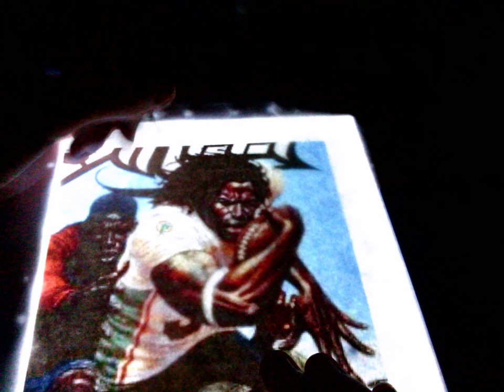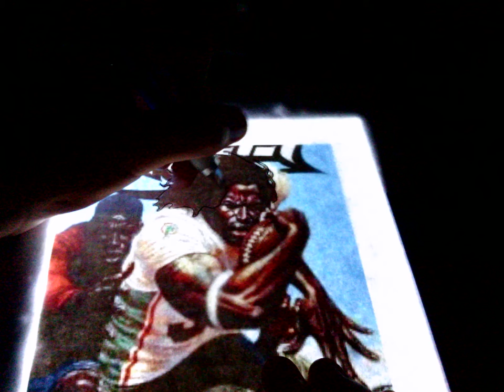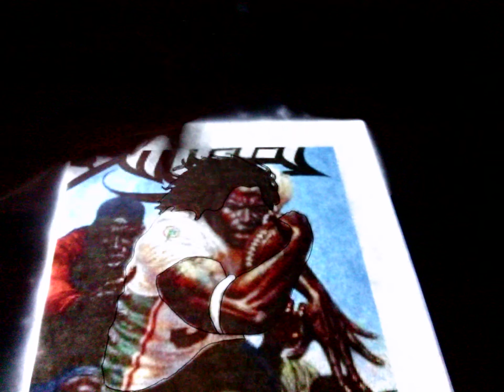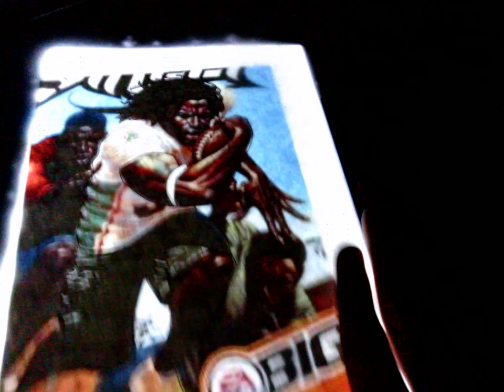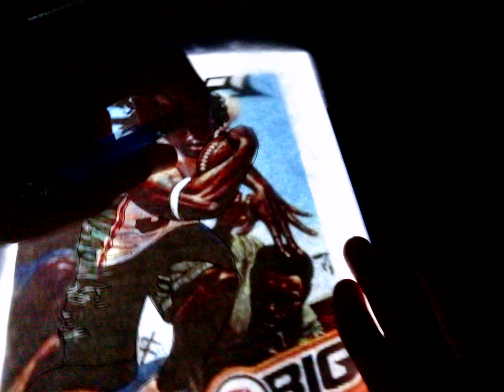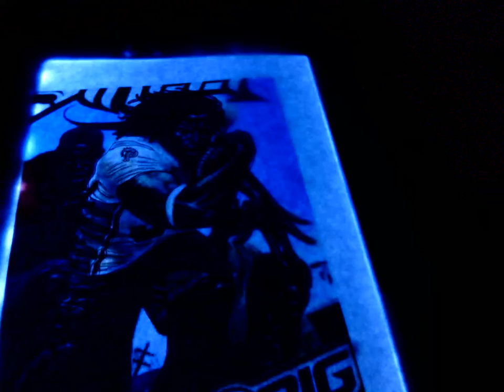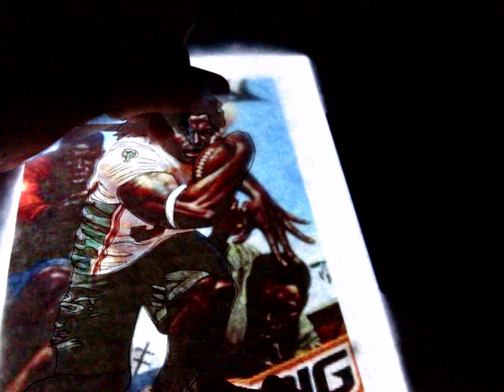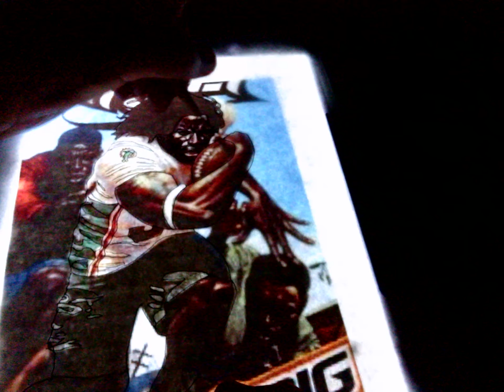Ricky Williams Stylized Portrait (NFL STREET) Part 1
This is the start of my 1st series as a 14 year old (after turning 14 in September 2016) and this celebrates the channel's 2-year anniversary. Thanks for all of your support!